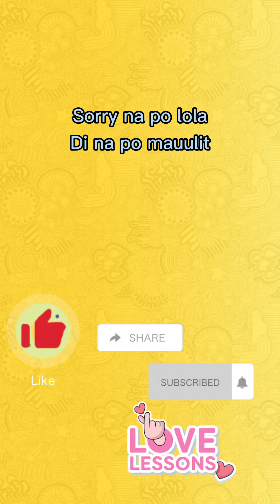sinermonan ako ng lola ko?? (puro Facebook - at yt nalang) mga ka selpon jan relate ba kayo? Hahaha